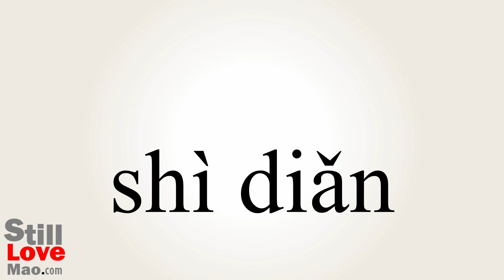How to Say Piloted in Chinese